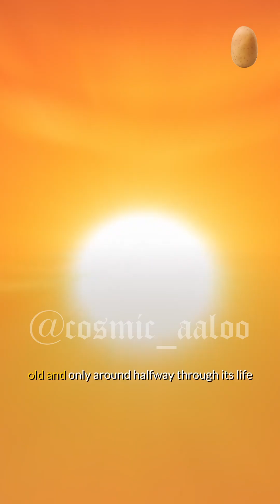ETERNAL Stars !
These are types of Stars which are expected to have age of almost the Age of our Universe